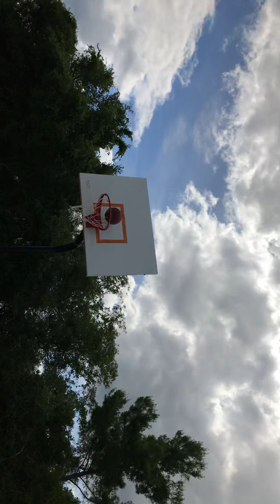Ripstick tricks /basketball with doubleochaseboy 1